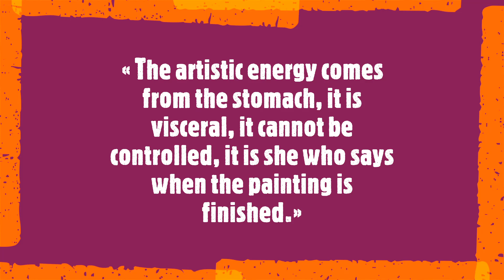Antonino Puliafico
Antonino Puliafico  (1969)

« The artistic energy comes from the stomach, it is visceral, it cannot be controlled, it is she who says when the painting is finished. »

Antonino Puliafico is an Italian artist who has exhibited nationally. His artistic expression is influenced by both the fauvist movement and the impressionists. Puliafico describes his creative process as "painting quickly to be consumed quickly", yet leaving a prolonged visual aftertaste that amalgamates and changes every time the composition is observed. He creates using oils and acrylics applied with spatulas and brushes
Soundtrack:
Ludwig van Beethoven
7 Bagatelles, Op. 33
 Hanae Nakajima, piano